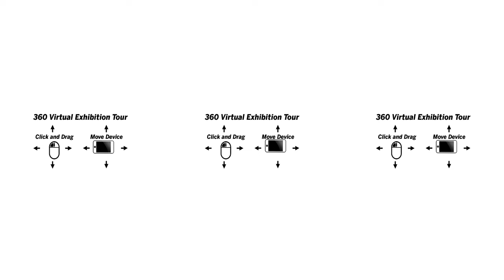360° Exhibition Tour | Yun-Fei Ji: The Intimate Universe | Led by Founding Director Tracy L. Adler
360° Exhibition Tour | Yun-Fei Ji: The Intimate Universe | Led by Founding Director Tracy L. Adler
Video created by: Ben Salzman

Organized by the Ruth and Elmer Wellin Museum of Art, Yun-Fei Ji: The Intimate Universe is the Beijing-born artist’s largest solo exhibition to date in the United States, featuring a selection of work from 2006 to the present, including new scrolls, sculptures, and drawings never before exhibited. Taking on the thousand-year-old practice of Chinese scroll painting, Yun-Fei Ji employs ink on paper as his primary medium and landscape as his central subject. However, rather than adopting the idealism characteristic of traditional scroll painting, Ji’s work presents the gritty reality of life in China today. Ji emphasizes the critical relationship between the land and its people and how that balance is being challenged by current social, political, ecological, and economic shifts. His compositions are inspired by his own fieldwork in rural areas throughout China’s countryside, where entire villages face forced relocation to make way for ambitious infrastructural projects such as the Three Gorges Dam, and where climate change has compromised the natural environment. The resulting artworks are populated by individualized, present-day figures inhabiting land in various stages of transition. Poised between modernity and tradition, the village becomes a metaphor for community, and the dislocation and environmental deterioration become specters of geographic disenfranchisement. Embedded within the compositions alongside the villagers, ghosts of ancestors and animal-like folkloric figures act as powerful reminders of the longstanding cultural traditions at risk. With their impressionistic brushwork and original subject matter, Ji’s paintings possess an immediacy and urgency that suggest a fragmented, at times surreal, contemporary landscape.

Born in Beijing (1963), Yun-Fei Ji received a BFA from Beijing’s Central Academy of Fine Arts in 1982 and an MFA from the University of Arkansas at Fayetteville in 1989. His work has been shown extensively, most recently at the Grand Rapids Art Museum in Michigan; the University Museum of Contemporary Art in Amherst, Massachusetts; the Vancouver Art Gallery, Canada; and in the 2014 New Orleans biennial Prospect.3: Notes for Now. In 2012, Ji presented his first Beijing solo exhibition at the Ullens Center for Contemporary Art. He received the Rome Prize in 2006 from the American Academy in Rome, Italy.

This survey of the artist’s work will be followed by a major monographic publication that includes essays by Tracy L. Adler, Director, Wellin Museum of Art; Steven J. Goldberg, Associate Professor of Art History at Hamilton College; and Robert Morgan, noted critic and curator; co-published with DelMonico Books/Prestel, New York.

Yun-Fei Ji: The Intimate Universe will travel to the Honolulu Museum of Art, where it will be on view from September 29, 2016 – February 5, 2017.